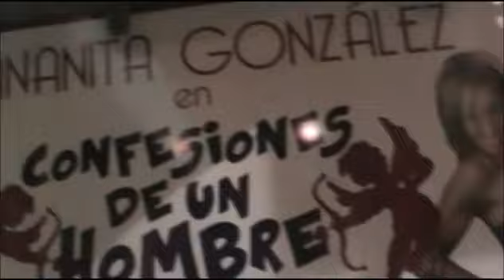Uruguay. Teatro " Confesiones de un hombre cazado "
En Montevideo, Uruguay, en el Teatro  del Centro presenciamos " Confesiones de un hombre cazado ", una obra de José María Novo con su misma dirección. Protagonistas " Bananita " González con María Analí Aguerre y Donato Rodríguez.  Asimismo hubo otras personas que se encargaron de la puesta a punto.
Una obra muy simpática, graciosa y realista. El protagonista y humorista González se lució con sus monólogos e interacción con sus compañeros.  Notable actuación de Analí Aguerre en diversas interpretaciones.  Talento, dinámica, estética y sensualidad aportó la alta rubia.   Donato Rodríguez también ocupó un lugar trascendente y fue vital en conseguir los objetivos del texto.
Una obra para recomendar y unos actores para tenerlos muy en cuenta en proyectos que salgan hasta en la Argentina.